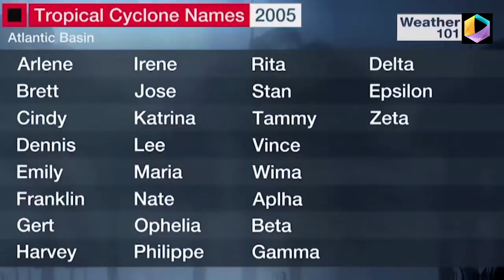How Hurricanes Get Their Names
There is an alphabetical list of male and female names used on a six-year rotation for Atlantic hurricanes. Meteorologist Danielle Banks explains who puts together that list.